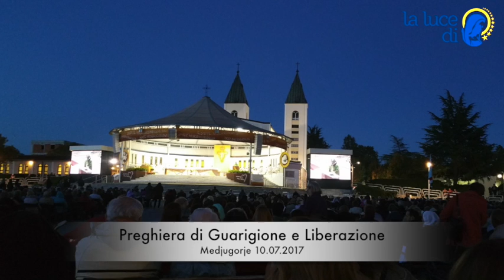La preghiera di guarigione e liberazione del 10 07 2017 da Medjugorje VIDEO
La preghiera di guarigione e liberazione del corpo e dello spirito dalla chiesa di San Giacomo a Medjugorje.